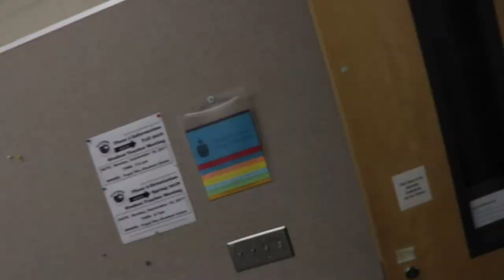Jenna L. Reed Exhibition Setup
This is a time-lapse of the installation of a BFA Exhibition titled, "Coping" by Jenna L. Reed.

Video and editing done by John Claybrook.